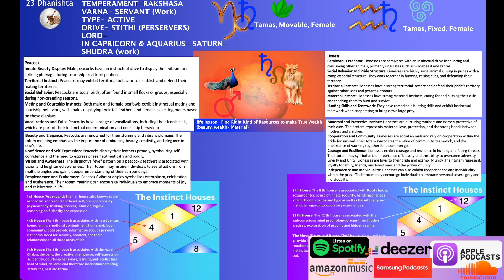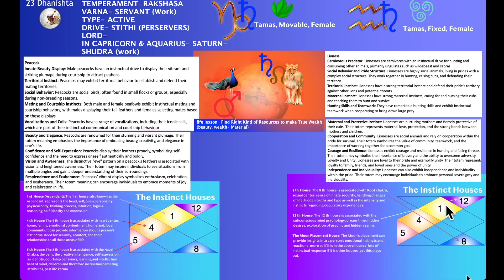Instincts & Totems in Dhanishta Nakshatra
Understanding bird and animal totems in Vedic astrology can provide several advantages, both in a personal and spiritual context. Here are some potential benefits:

Deeper Insight into Personality Traits:

Bird and animal totems can symbolize various personality traits and characteristics. For instance, an eagle might represent vision, power, and freedom, while a deer might symbolize gentleness, intuition, and sensitivity. Understanding these symbols can help individuals gain a deeper understanding of their inherent qualities and behavioral tendencies.
Enhanced Self-Awareness:

By identifying with specific totems, individuals can become more aware of their strengths and weaknesses. This awareness can lead to personal growth and self-improvement as they work on enhancing their positive traits and mitigating negative ones.
Guidance and Inspiration:

Totems can serve as sources of guidance and inspiration. For example, someone with a lion totem might be inspired to exhibit courage and leadership in challenging situations. These totems can act as motivational symbols, encouraging individuals to embody the positive attributes associated with their totem animals.
Spiritual Connection and Growth:

Bird and animal totems are often considered messengers from the spiritual realm in many cultures, including Vedic traditions. Connecting with one's totem can foster a deeper spiritual connection, providing insights and messages from the universe or higher consciousness.
Understanding Life Path and Purpose:

Totems can offer clues about an individual's life path and purpose. The qualities and lessons associated with the totem can align with the person's life mission, helping them understand their role in the world and how they can contribute meaningfully.
Healing and Transformation:

Totems can play a role in healing and transformation. For instance, a snake totem might symbolize the shedding of old habits and the embrace of new beginnings. This symbolism can support individuals in their personal healing journeys, encouraging them to let go of the past and embrace change.
Connection to Nature:

Understanding totems can deepen one's connection to nature and the animal kingdom. This connection can foster a greater appreciation for the natural world and its creatures, promoting environmental consciousness and respect for all living beings.
Cultural and Mythological Understanding:

Exploring bird and animal totems in Vedic astrology can provide insights into the cultural and mythological contexts in which these symbols are rooted. This understanding can enrich one's knowledge of Vedic traditions and their symbolic language.
In summary, understanding bird and animal totems in Vedic astrology can offer valuable insights into personality, provide spiritual guidance, enhance self-awareness, and support personal and spiritual growth. Donations welcome at my Paypal “Astrology should be more of a science of understanding present, self and charting your own course in life, consciously- rather than just the defeatist & disempowering predictive way that it is most popularly used”- Unknown